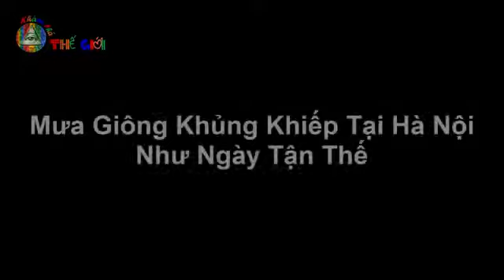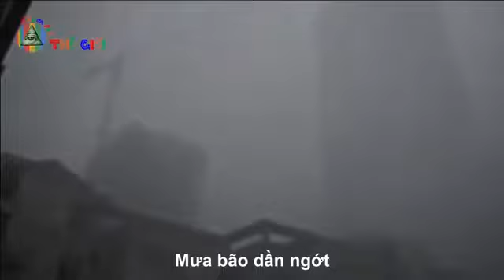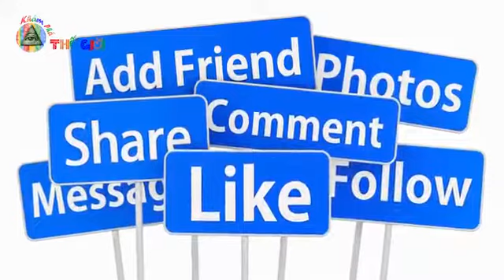Xov xwm tawm tshiab